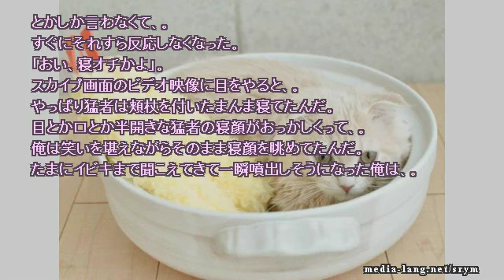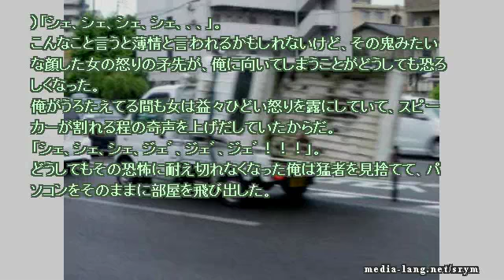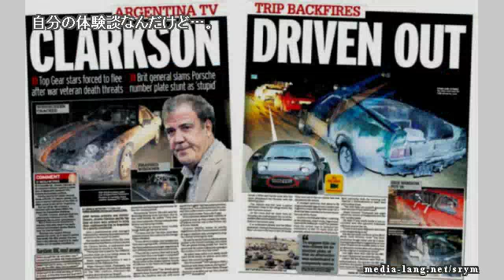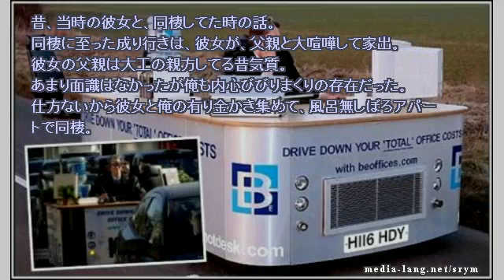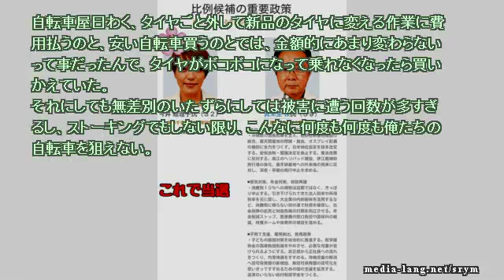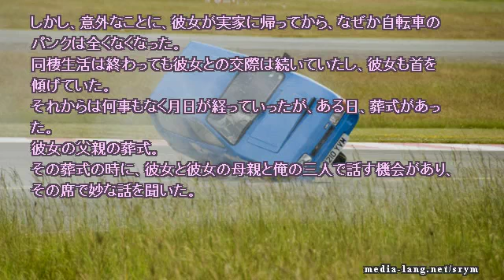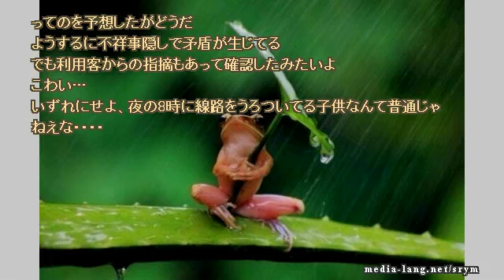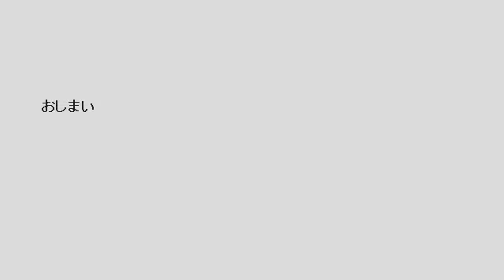【作業用】ネットで見つけた怖い話 2017 12 24 sun